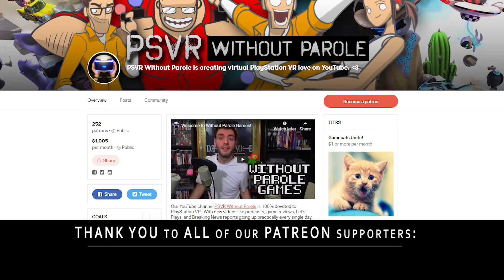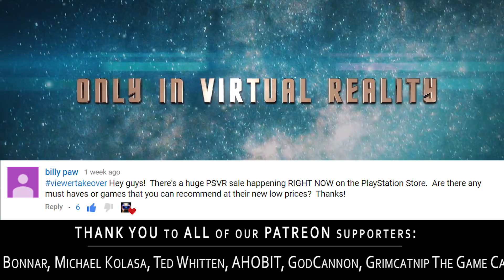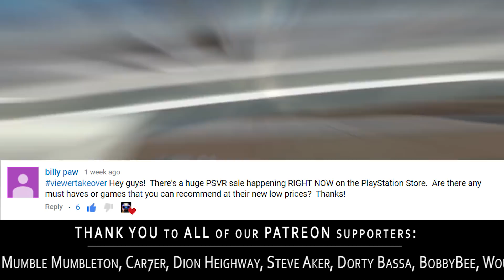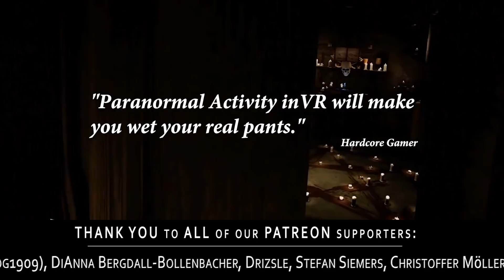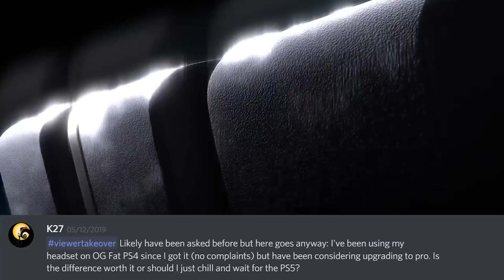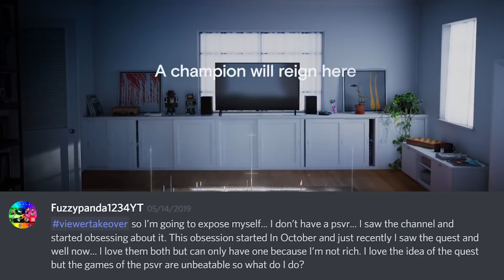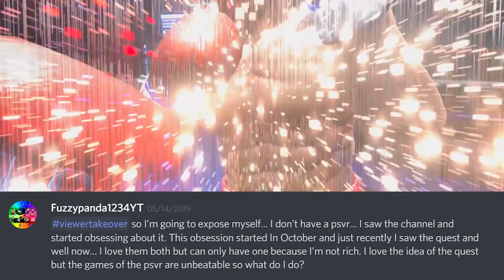VIEWER TAKEOVER | Huge PSVR Sale on the (NA) PlayStation Store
I checked every region but now two had the same games on sale - so my apologies to the rest of the world but to keep things from being insane we focused on the North American PSVR sale.  :D